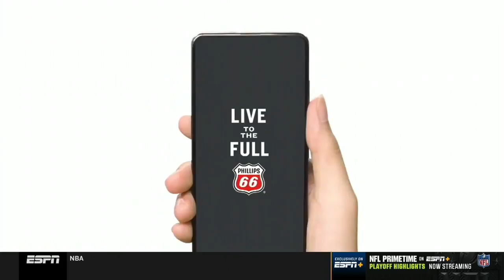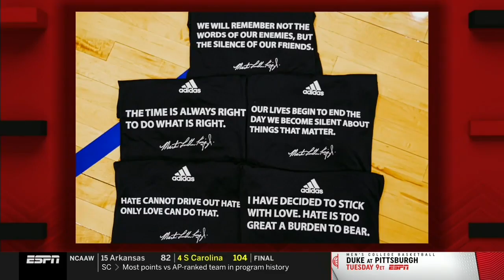Baylor vs Kansas | 2021.1.18 | NCAAB Game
Baylor Bears vs Kansas Jayhawks